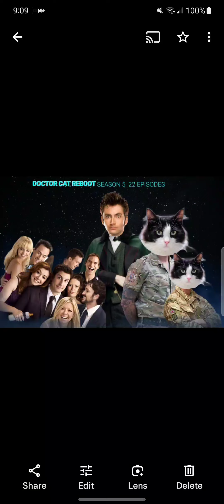Doctor Cat Reboot Season 5 1980s Theme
The Last Adventure
Episode 17 18 19
Part 1 Part 2 Part 3
Package Of The Glacier
Package Of The A I
The Fallen Of Time In War